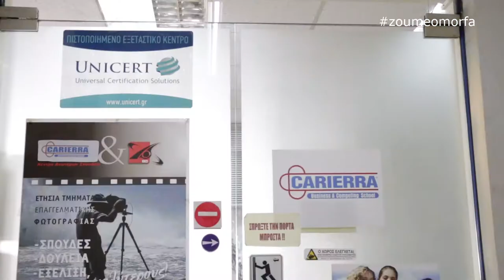Carriera Patras / Εργαστήρι Ελευθέρων Σπουδών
Η σχολή Carierra Πάτρας, συνεχίζει την καταξιωμένη πορεία της στην Πάτρα για 20 συνεχόμενα έτη και προσφέρει ταχύρυθμα και ετήσια προγράμματα καθώς και διάφορα σεμινάρια στους Τομείς: Πληροφορική, Διοίκηση/Οικονομία, Επισιτισμός/Τουρισμός, Εφαρμοσμένες Τέχνες και επαγγέλματα Ομορφιάς.

Δωρεάν το πρώτο μάθημα για να είστε σίγουροι για την επιλογή σας!

Carierra Πάτρας
Εργαστήριο Ελευθέρων Σπουδών
Μαιζώνος 121 και Πλατεία Γεωργίου
(κτήριο Πανταζή) 1ος Όροφος
Πάτρα 26221